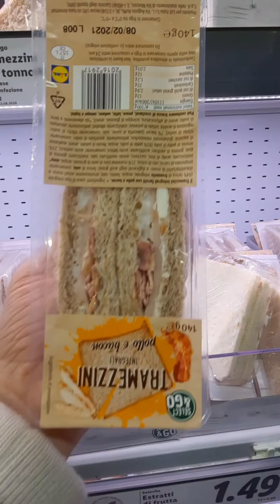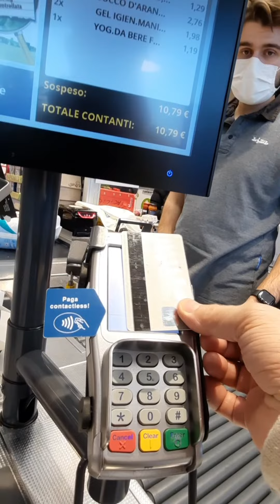Sunny Sunday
A sunny Sunday  umikot kami ni Davide sa park at dumaan sa Lidl